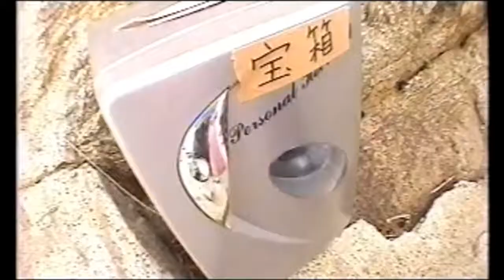藍華柳～Aikaryu～ - すすめ！パイレーツ PV HD (2004.10.24)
Upscaled Susume!PIRATES pv from Aikaryu. Ripped from the 午後は××藍華柳ビデオ (Gogo wa xx Aikaryu Video) VHS.